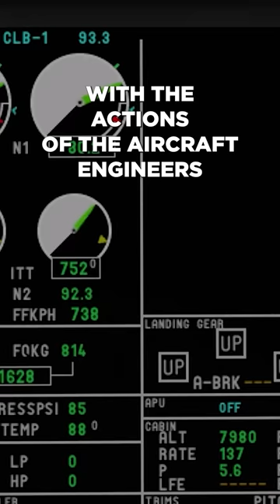Airplane Out of CONTROL!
A lot of the training we pilots go through is done to enable us to act almost automatically when faced with, for example, handling difficulties. But what happens when those automatic reactions becomes the very thing that’s causing the problems in the first place.